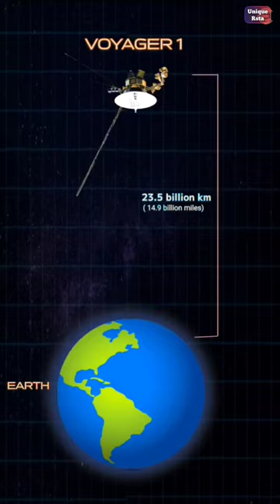NASA's Mission Voyager 1.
voyager space
voyager 2
voyager 1
nasa
where is voyager 1
nasa voyager
voyager mission
voyager 1 distance
nasa voyager 1
voyager spacecraft
voyager 1 location
voyager discovery
voyager 2 interstellar space
nasa voyager 1 golden record
voyager 1 pictures
voyager i
is voyager 1 still in contact
how far away is voyager 1
voyager ii
how fast is the voyager space probe
voyager images
voyager final images
voyager hum